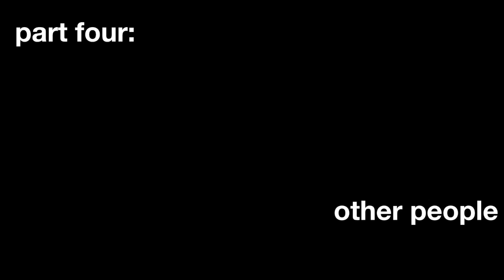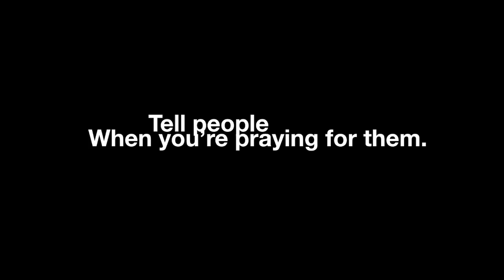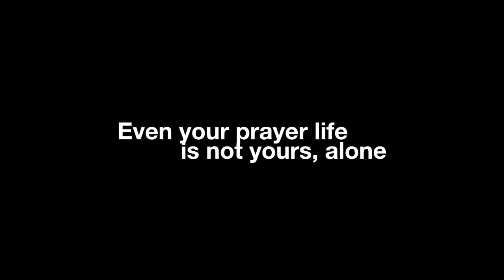Your Practice of Prayer #5: Prayer and Other People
What does it look like to include and involve others in your prayer life?